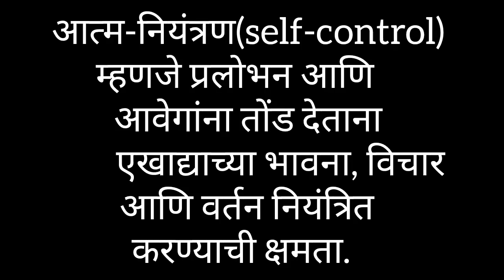self control.स्व नियंत्रण कसे फायदेशीर आहे.@manovedh6871